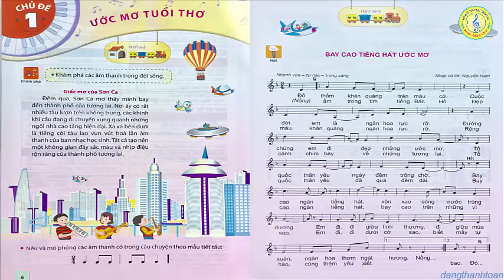BÀI HÁT: BAY CAO TIẾNG HÁT ƯỚC MƠ - ÂM NHẠC LỚP 4 - CHÂN TRỜI SÁNG TẠO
Nhạc và lời Nguyễn Nam